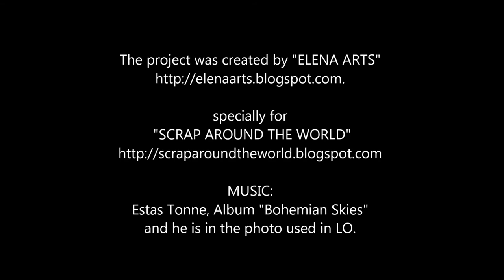Estas Tonne "Experience". Elena Arts's tutorial for Scrap Around the World.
In this tutorial you can find step by step how to make a Mixed Media layout. I have inspired on "Scrap Around The World" mood board for July 2015. My create is dedicated to Estas Tonné, the biggest musician  how makes me feel alive with his amazing and exceptional guitar style.